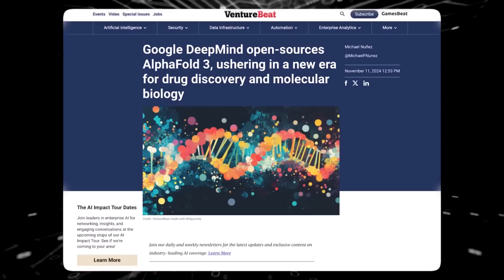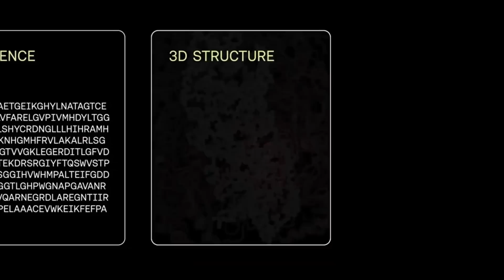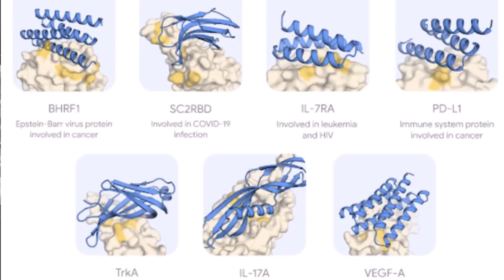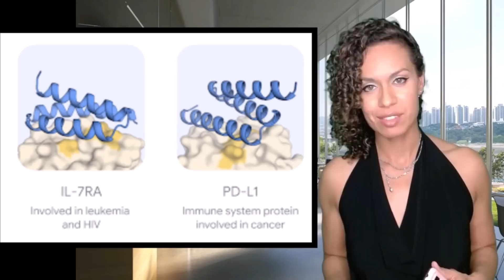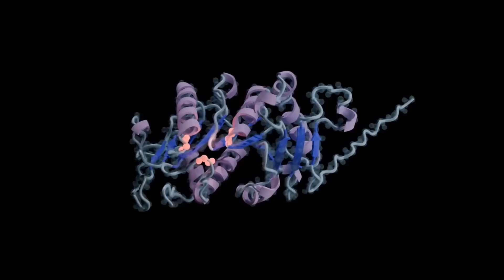AlphaProteo - Google DeepMind's Breakthrough AI for "Protein Design"